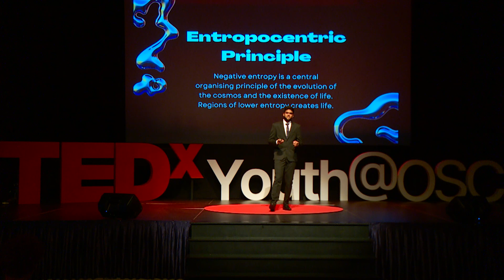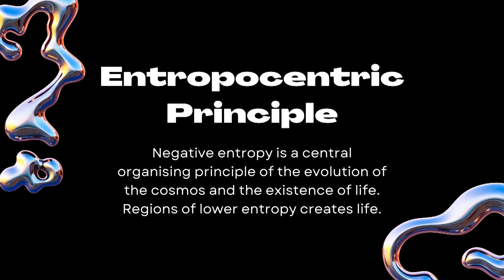Entropy - The concept of chaos | Matthew Malith DeSilva | TEDxYouth@OSC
The universe is chaotic, and therein lies the harmony.  DP1 {Grade 11} Student. This talk was given at a TEDx event using the TED conference format but independently organized by a local community.